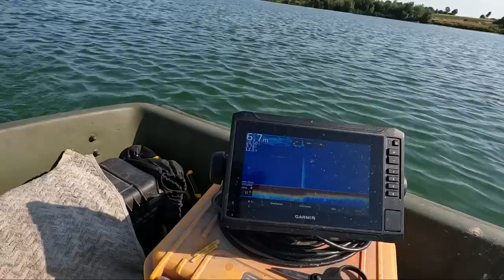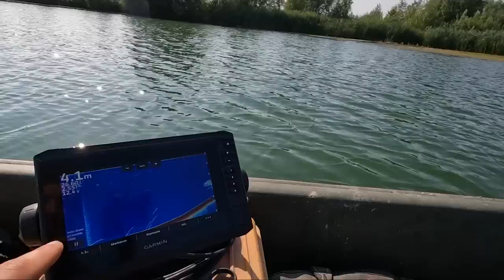KARPFEN im SOMMER | SAUNA am Baggersee | Ich dreh durch!!!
Es ist Sommer, Tagestemperaturen über 30 Grad und die Wassertemperatur liegt bei unglaublichen 26 Grad. Stefan ist am Baggersee und möchte mit Taucherbrille und Schnorchel Karpfen fangen. Doch am Gewässer wirkt die Hitze und Braunalgen sind aufgekommen, das sonst sehr klare Baggerseewasser ist trübe geworden.  Stefan muss eine andere Taktik fahren und versucht die Fische mit auffälligen Ködern zu überlisten. Wird das Klappen oder ist es einfach zu warm??

2 Tage und 2 Nächte gehen wir zusammen an den Baggersee und werden auf Wels und Karpfen angeln 😎❗️Ich zeige Euch den Einsatz der Bojenmontage, wir klopfen mit dem Wallerholz und setzen fängige Grundmontagen ein.

Zuverlässiges 🎣🎣 Angelgerät bekommt Ihr hier:
Welsangeln🐟